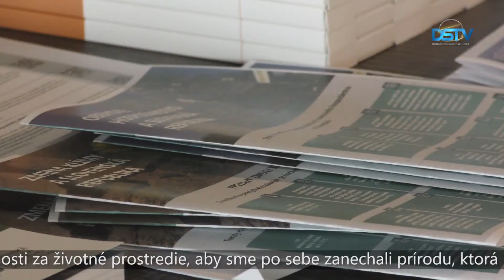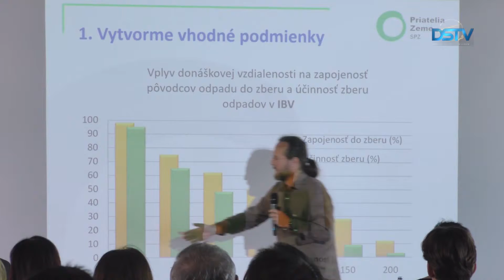Občianske združenie usporiadalo konferenciu Zelená Kukkonia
Občianske združenie Kukkonia usporiadalo I. ročník konferencie Zelená Kukkonia. V priestoroch dunajskostredskej MOL Arény odznelo šesť odborných prednášok, ktoré boli zamerané na spôsob života šetrného k životnému prostrediu, odpadové hospodárstvo, triedenie odpadu, permakultúru a kompostovanie, či na význam recyklácie.